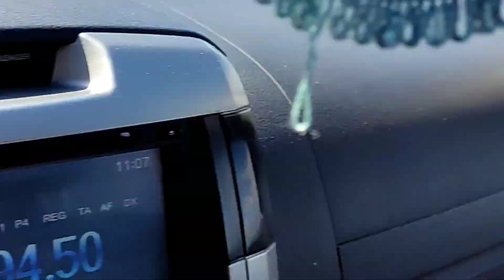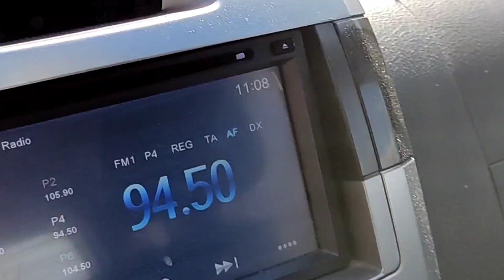ψάρεμα στο λιμάνι για μελανουρια, σαργούς, κέφαλους